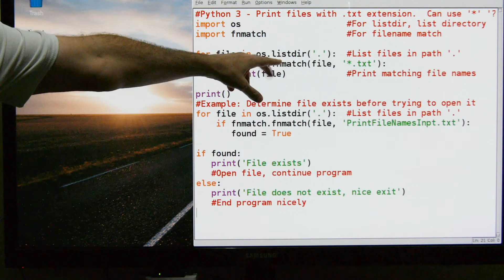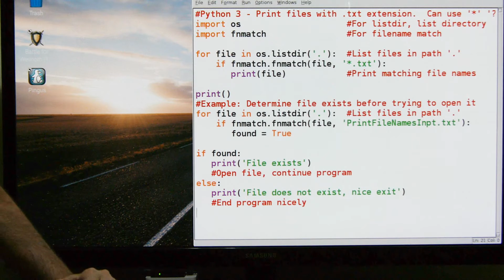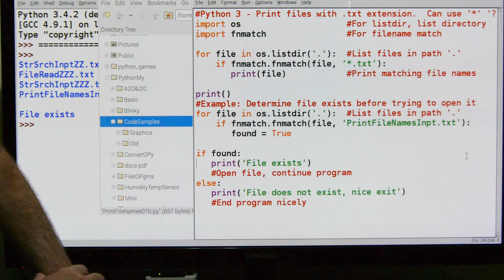105-Python - Directory File Search & Verify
This routine is the skeleton for searching directories for files (wild cards * and ? allowed) and verifying a file exists before opening it for read.

This is part of a folder (a little library) of small bits of tested code that work.  Things like file I/O, interrupts, GPIO definitions, print examples, etc.  I don't have to re-invent the wheel every time I write a program.  I can go to that folder, copy the pieces I need and be done with my program quickly and with less thrashing.

MATERIALS
- Library folder
- Individual files for each function (ex: FileIO.py, Array.py, ...)

PYTHON SOFTWARE LIBRARY (grouped by type and listed in order of difficulty)